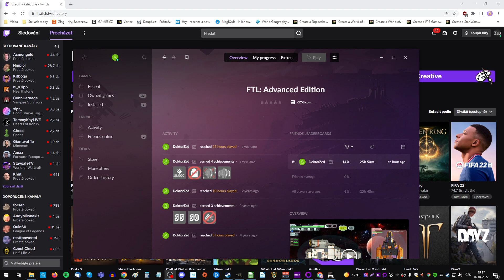FTL: Faster Than Light CZ - Záznam streamu (7.4.)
═╣ STREAMY ╠═

═╣ PODPORA KANÁLU ╠═

═╣ POPIS ╠═

FTL FasterThanLight - Tato vesmírná roguelike hra vás s posádkou vezme na dobrodružství náhodně generovanou galaxií, která je plná nebezpečí.

═╣ MOJE SESTAVA ╠═

Paměť ► 32GB
Graf. karta ► RTX 2080 Super 8GB
SSD ► 1TB
HDD ► 2TB

═╣ SOCIÁLNÍ MÉDIA ╠═

═╣ PRAVIDLA KOMENTÁŘŮ ╠═

1) Žádné vulgarismy a urážky.
2) Žádné trollování a flame.
3) Žádné spoilery.
4) Žádná politika.
5) Žádný backseat gaming.